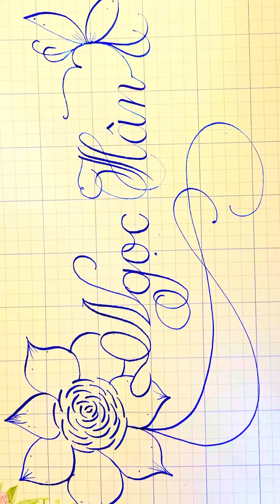Hướng dẫn trang trí hoa bằng bút mực - Handwriting